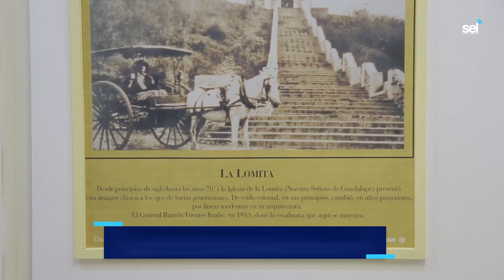Inauguran exposición fotográfica “Culiacán, colección una historia”